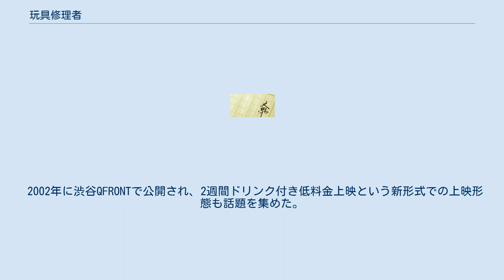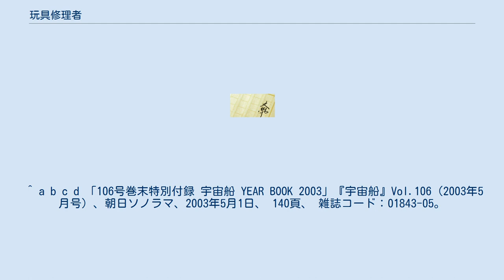玩具修理者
『玩具修理者』（がんぐしゅうりしゃ）は、小林泰三の短編小説。
およびその映画化・舞台化作品。
著者のデビュー作であり、第2回日本ホラー小説大賞短編賞を受賞した。
短編集『玩具修理者』の表題作で、『酔歩する男』とともに収録。
 喫茶店で会話する2人の男女。
女は奇妙な思い出を語りだす。
 彼女がまだ幼いころ、近所に住んでいたという玩具修理者は、大人たちは誰も知らず、子供たちだけが知っている秘密の存在。
玩具修理者は頼めばどんなおもちゃでも直してくれる。
人形や車のおもちゃ、はては複雑なゲームソフトまでも。
親が恐い子供たちは、壊したおもちゃをこっそり玩具修理者のところに持っていくのだった。
 ある日、彼女は弟の道雄をおんぶして、両親のお使いにいく時に、猫の死体を持った少女に出会う。
引っ掻くからと猫を踏み殺してしまったが両親にバレると怒られるから玩具修理者のところに持っていくのだという。
少女を見送った後、女は歩道橋から転倒し誤って弟の道雄を死なせてしまう。
「怒られる!」と直感した幼い彼女の脳裏に玩具修理者のことがよぎる。
 玩具修理者は、他の少年が持ってきたモデルガンと弟の道雄が解体されるのを見ながら、転倒の怪我により自身も意識を失う。
再び目を覚ました時、玩具修理者は、ワープロを修理していた。
ワープロには猫か道雄のものと思われる生体が使われており、猫の目はモデルガンの弾がはめ込まれていた。
 会話相手の男が弟であり、女は転倒した際に顔の1/4を失ってしまい玩具修理者に修理されたことで、彼女が常に室内でサングラスをつけている理由が猫の目を埋め込まれたため、光を見ると目が細くなることを見せつける。
 「さぁ、見て！これでもう逃げ場はないわ！わたしの左の瞳は強い光を受けると細くなるのよ……猫の目だから。」　 「姉さんは一体何者なんだ？」　 「道雄こそ何者なの？」 MEIMUによるコミカライズ。
 2002年に渋谷QFRONTで公開され、2週間ドリンク付き低料金上映という新形式での上映形態も話題を集めた。
 原作のスプラッター描写は抑えられ、ファンタジーテイストに仕上げられている。
撮影は当時導入例の少ないHD1080/24Pで行われた。
 アジマリカムにより、2004年4月10日・11日、シアトリカル應典院で公演された。
 ^ a b c d 「106号巻末特別付録 宇宙船 YEAR BOOK 2003」『宇宙船』Vol.106（2003年5月号）、朝日ソノラマ、2003年5月1日、 140頁、 雑誌コード：01843-05。
 ^ 小林泰三『玩具修理者』角川書店〈角川ホラー文庫〉、1999年4月。
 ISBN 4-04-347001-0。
「解説（井上雅彦）より」 ^ Meimu(漫画); 小林泰三(原作) 『玩具修理者』 角川書店〈角川コミックス・エース・エクストラ〉、1999年6月。
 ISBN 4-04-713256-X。